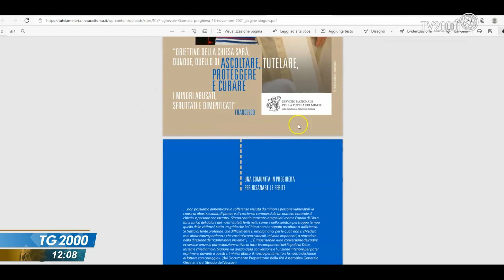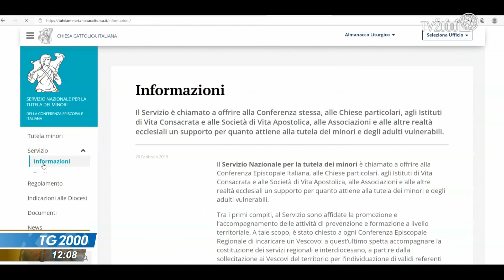Prima giornata di preghiera per le vittime degli abusi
Oggi è la prima Giornata di preghiera e di sensibilizzazione promossa dalla Chiesa italiana per le vittime e i sopravvissuti agli abusi. Ecco le iniziative messe in campo dalle diocesi, in vista della Giornata mondiale a tutela dei minori. Servizio di Nicola Ferrante